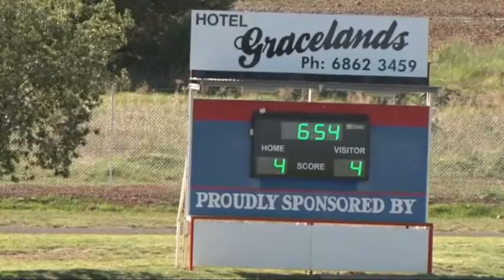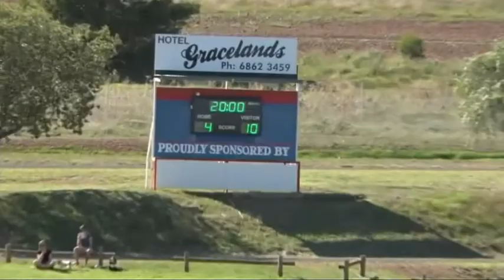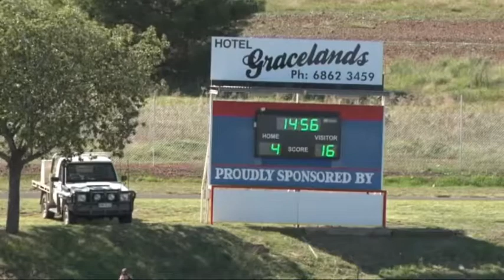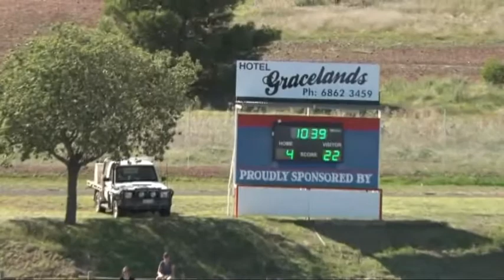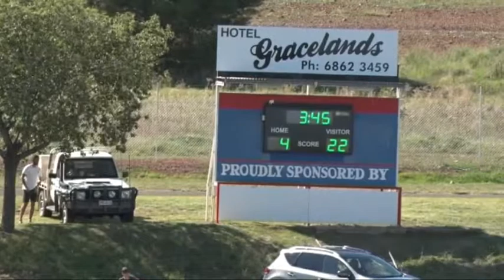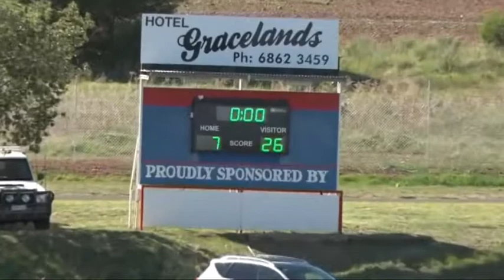Group 10 v Woodbridge Cup League Tag Western Rams Cluster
Group Ten 20 (Darcy Morrison 3, Michelle Somers, Jess Hotham tries; Bec Ford 3, Somers goals) defeated Woodbridge Cup 8 (Heidi Regan, Sami Laing tries)